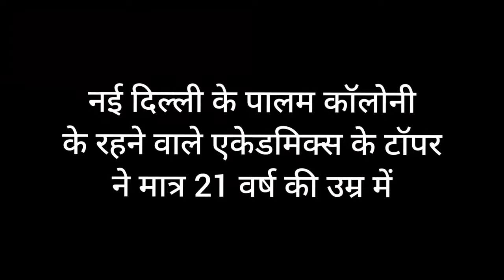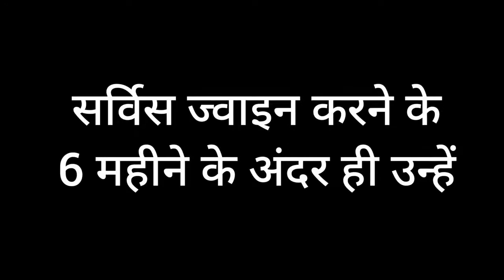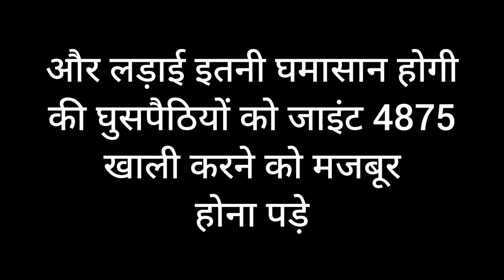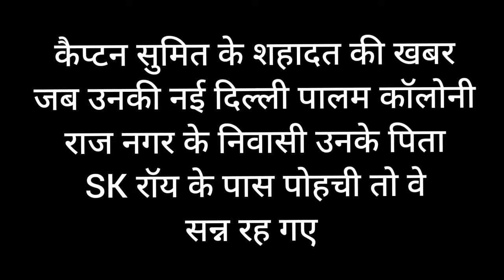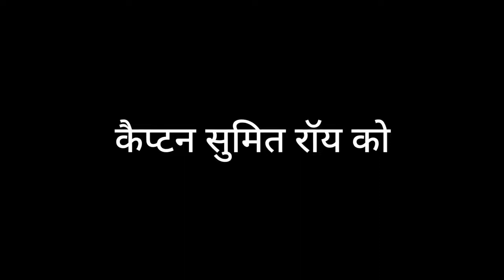Kargil War - जीत का ज़ज्बा | Captain Sumeet Roy (सुमित राय) | Kargil Series Ep32 | Bg Info Media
Kargil War - जीत का ज़ज्बा | Captain Sumeet Roy (सुमित राय) || Bharat Gyanakshar|| Bg Info Media presents ||

this series is an initiative of Bharat Gyanakshar titled "एक अनकही कहानी: कारगिल युद्ध सीरीज'' or "An Untold Story: Kargil War Series''. You will also learn about at least one of the martyred soldiers that gave up their life in the war.

Presents: Bharat Gyanakshar
Founder & Director: Sonu Aryan Choubey
Content, Voice and Video credit: Team Bharat Gyanakshar
SEO Analyst: Suraj Kumar